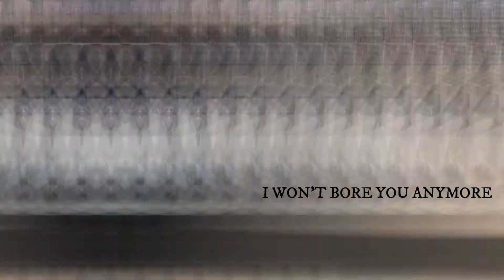Teleport VR , First of Its Kind In Gomel, Belarus || телепорт VR игровой опыт 🇧🇾 Vlog #4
My first ever Virtual Reality gaming experience !!